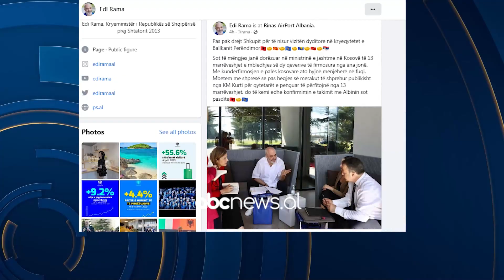Takimi me Kurtin, Rama nuk dorëzohet/ Nga Shkupi kërkesa për takim: As hasmit nuk i mbyllet dera